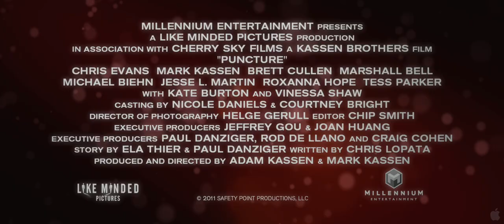Puncture [Trailer 1] [HD] 2011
Mike Weiss is a talented young Houston lawyer and a functioning drug addict. Paul Danziger, his longtime friend and partner, is the straight laced and responsible yin to Mike's yang. Their mom-and-pop personal-injury law firm is getting by, but things really get interesting when they decide to take on a case involving Vicky, a local ER nurse, who is pricked by a contaminated needle on the job. As Weiss and Danziger dig deeper into the case, a health care and pharmaceutical conspiracy teeters on exposure and heavyweight attorneys move in on the defense. Out of their league but invested in their own principles, the mounting pressure of the case pushes the two underdog lawyers and their business to the breaking point. Brothers and directors Mark and Adam Kassen bring this real-life story to the screen with all the urgency and passion of the subjects themselves. The result is an effective issue-driven drama that finds its footing in a contemporary David and Goliath story.

Genre: Drama

Director: Adam Kassen, Mark Kassen

Cast: Chris Evans, Mark Kassen, Brett Cullen, Marshall Bell, Michael Biehn, Jesse L. Martin, Roxanna Hope, Tess Parker, Kate Burton, Vinessa Shaw

Writers: Chris Lopata

In theaters: September 23rd, 2011